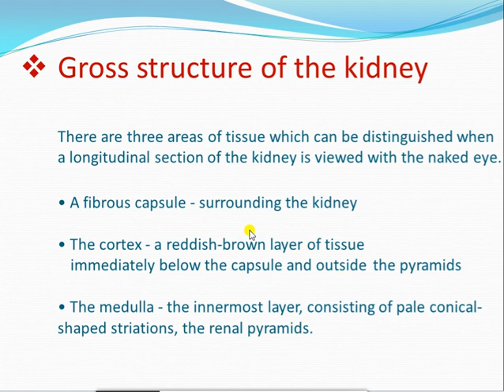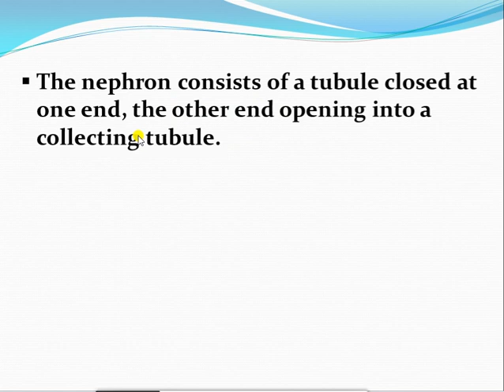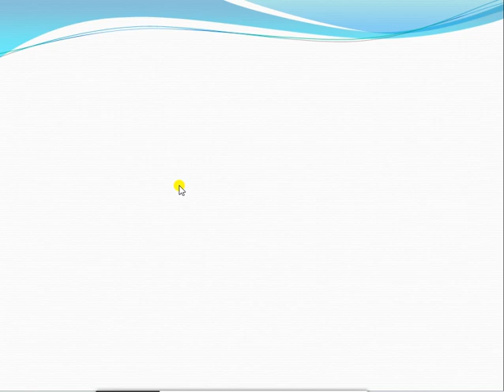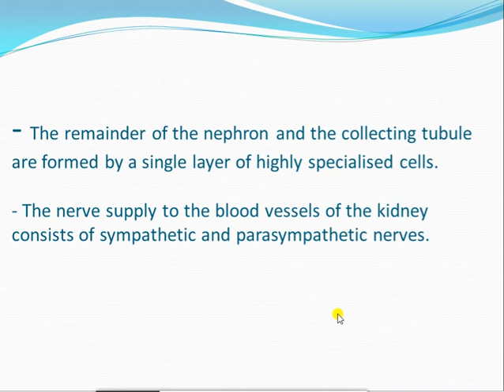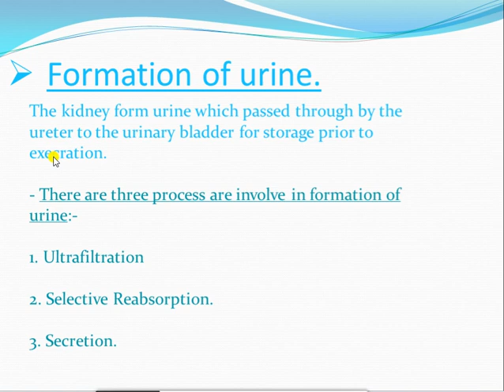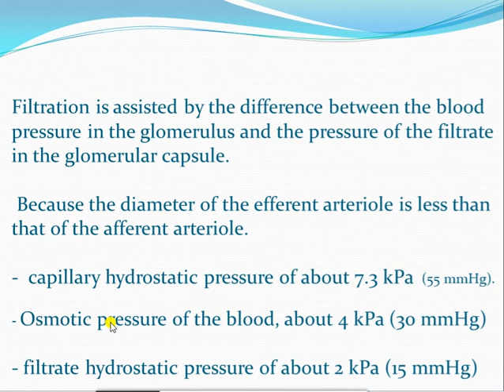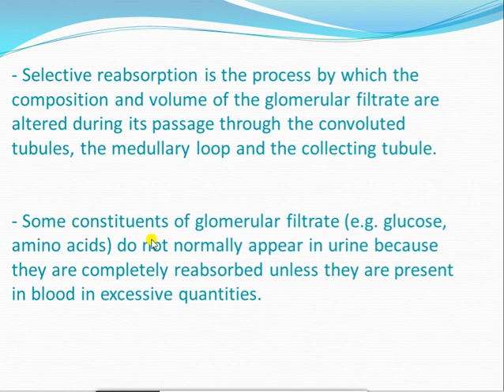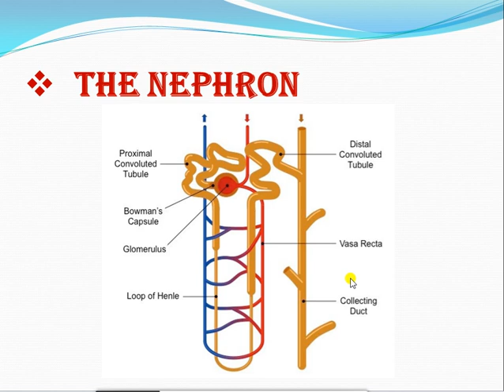urinary system 2nd class